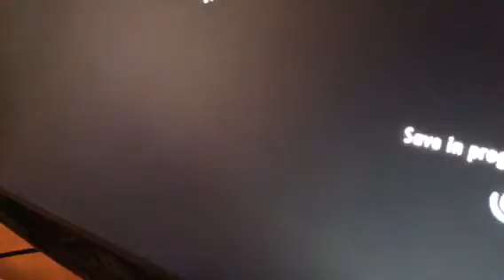GOING TO ALBATROSS ISLAND 🙅🏽‍♂️🙅🏽‍♂️🙅🏽‍♂️💇🏼‍♂️💇🏼‍♂️👯‍♂️👯‍♂️👣👣👠 LEGO city undercover